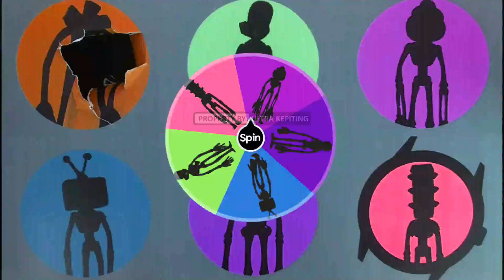Siren Head Game Tebak Gambar, Multi Head Siren Head Toilet Jam Tangan Traffic Head Siren Head Siren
Siren Head Game Tebak Gambar, Multi Head Siren Head Toilet Jam Tangan Traffic Head  Siren Head Siren Poop

Jangan lupa untuk aktifkan loncengnya juga ya, agar teman-teman tidak ketinggalan video terbaru dari kami :)